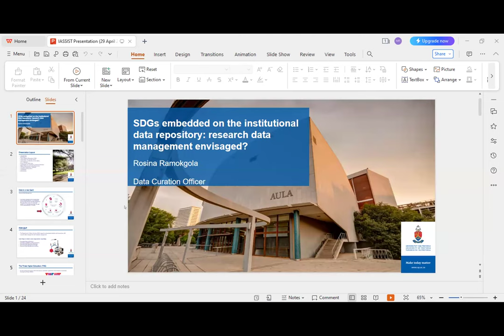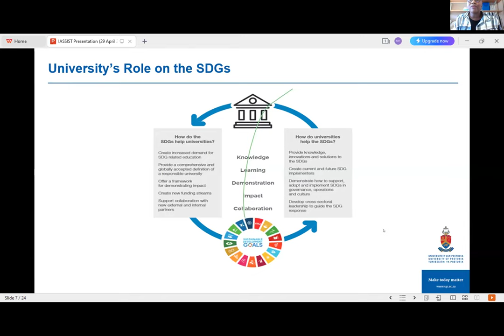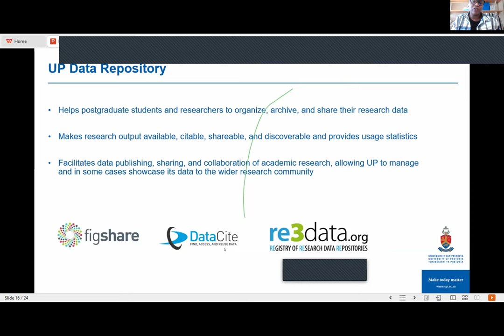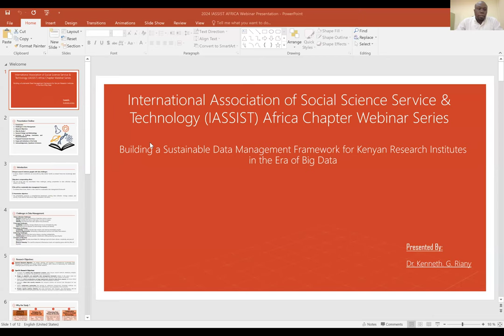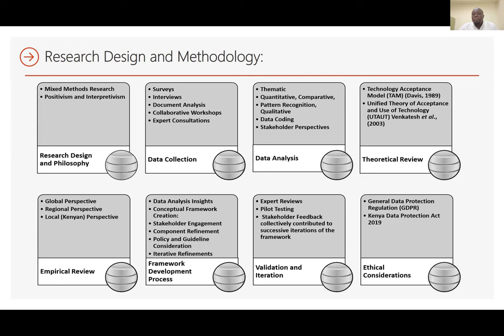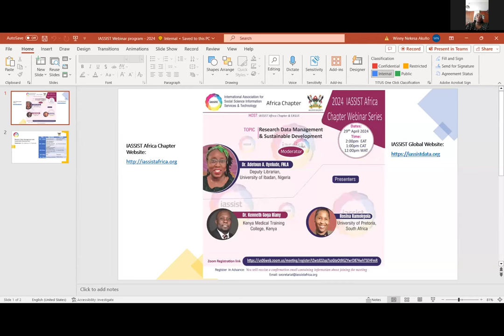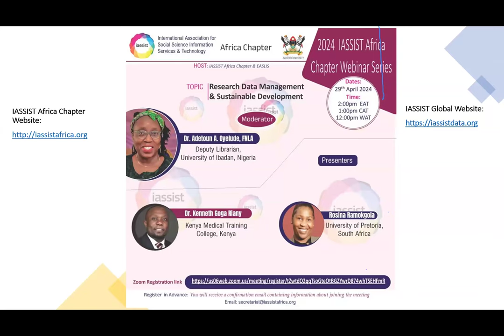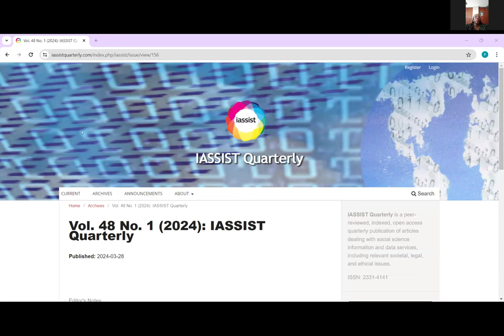Research Data Management and Sustainable Development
Part of the IASSIST Africa Chapter Webinar Series.